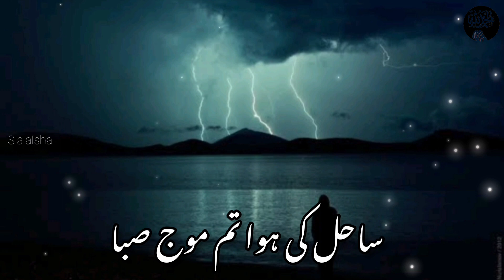New Naat status .Haert Touching urdu Emotional Nazam Dard Hamara kya Janu whatsapp status short